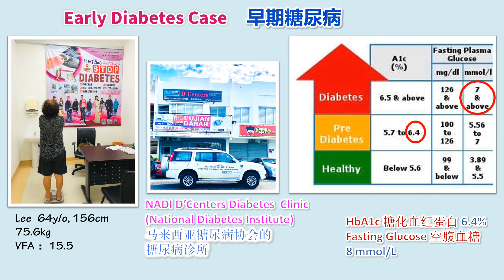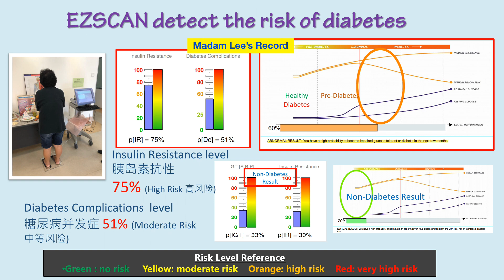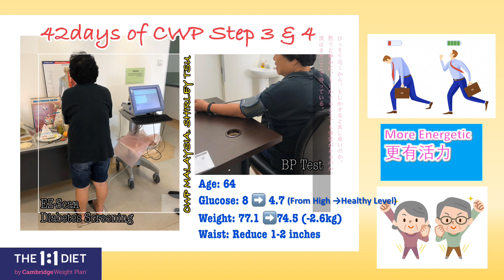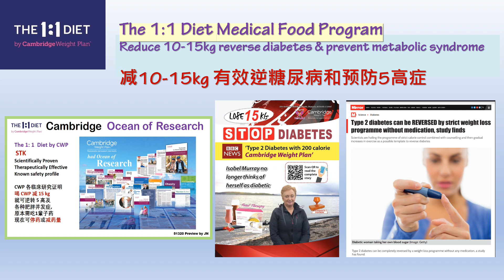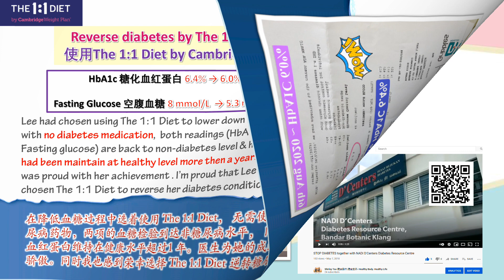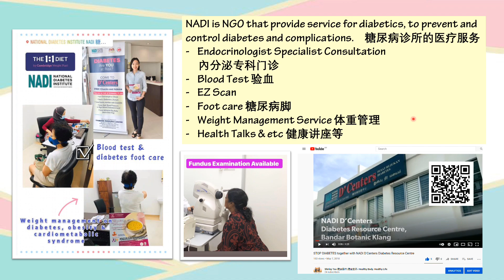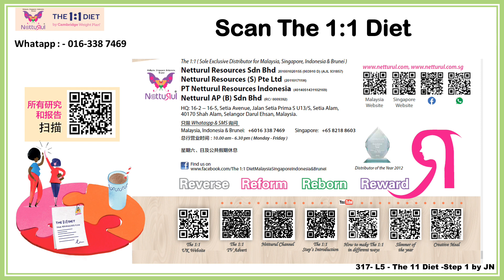Customer Sharing: Madam Lee 用The 11 Diet 减 4 kg 免糖尿病药 by Shirley Tsu